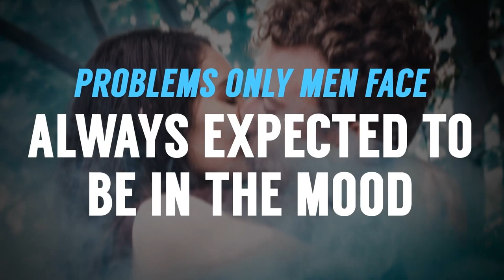5 Чисто Мужских Проблем | Как Их Решить | RMRS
5 Чисто Мужских Проблем | Как Их Решить | RMRS

Ребята, сегодня поговорим о чисто мужских проблемах. Дамы и не догадываются о том, что у мужчин могут быть мужские проблемы. Но, к сожалению, они есть.

Итак, 5 мужских проблем:

0:18 - проблема 1.
1:44 - проблема 2.
2:31 - проблема 3.
3:41 - проблема 4.
5:11 - проблема 5.